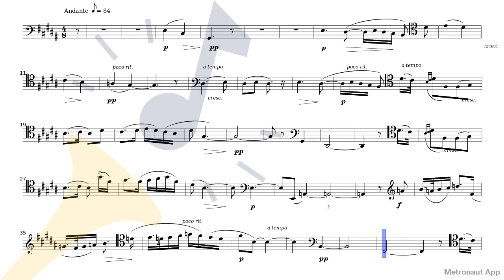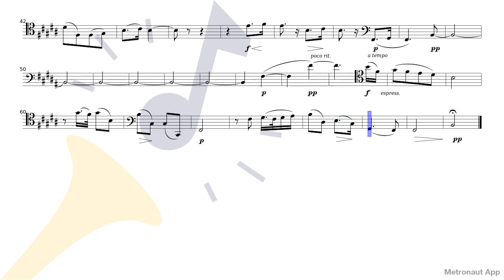Cello - Max Bruch - 4 Pieces Op.70 - IV. Schottisch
Play Cello - Max Bruch - 4 Pieces Op.70 - IV. Schottisch with accompaniment on Metronaut app